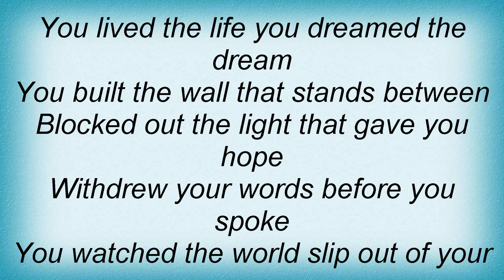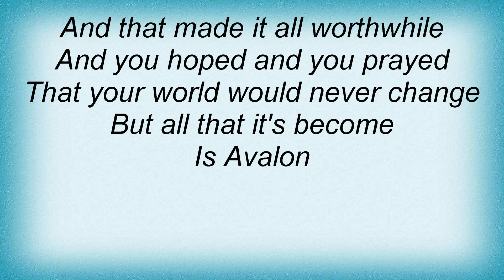Threshold - Avalon Lyrics